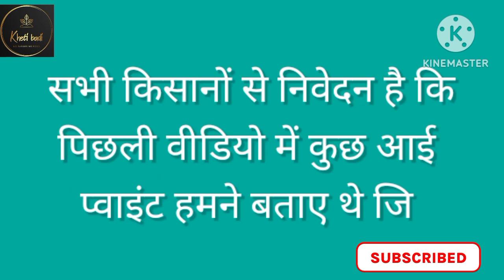क्यो गुलदार किसानो पर बरसात में करता है हमला क्या हो सकती है सावधानी